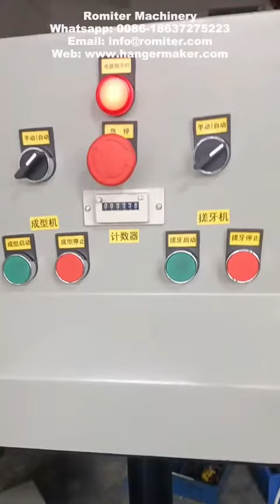Автоматическая машина для гибки крючков из стальной проволоки для клиентов из Сенегала